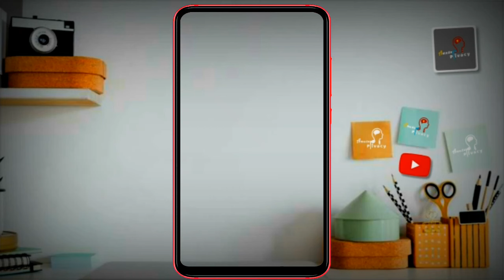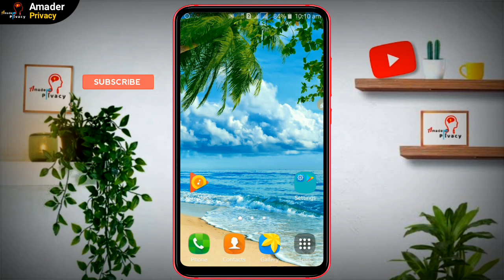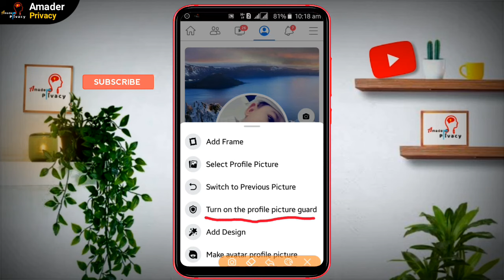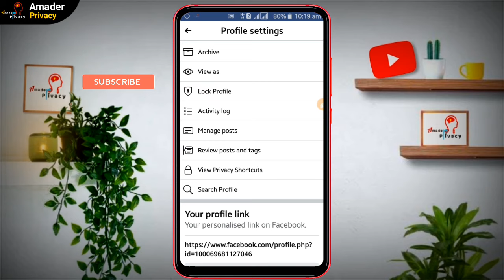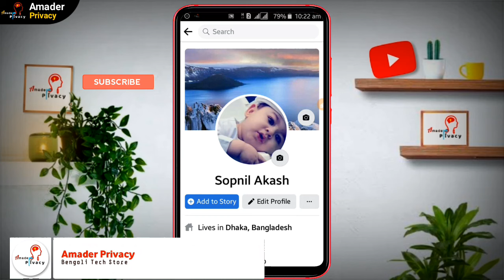ফেসবুকে স্ক্রিনশট লক | How To Stop Screenshot On Facebook 2022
Learn how to turn off screenshot on facebook or how to stop screenshot on facebook in 2022. If you want to do facebook screenshot off or hide screenshot on facebook from your profile & if you want to know, how to protect facebook profile picture from screenshot with using facebook profile picture guard then you can follow this tutorial because this is the tutorial about fb screenshot off & facebook profile lock. You can follow this tutorial to protect your Facebook ID & profile picture from screenshot from others one.

Amader Privacy Tech